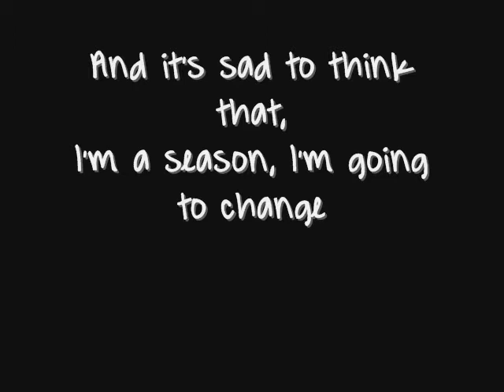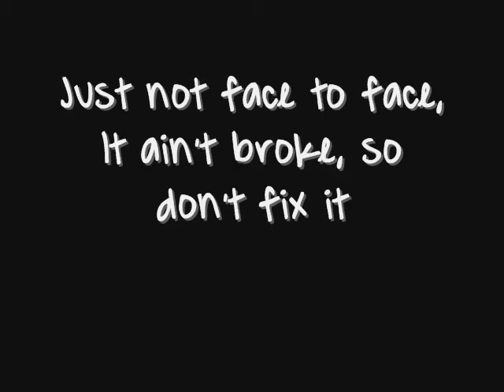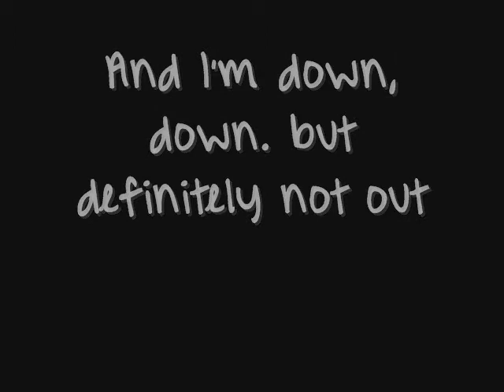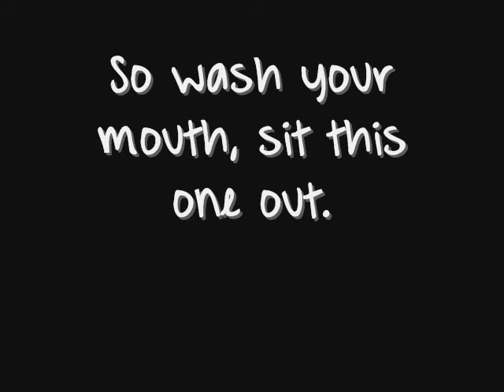You Me At Six - Underdog Acoustic with lyrics